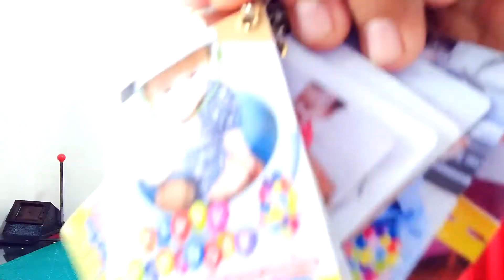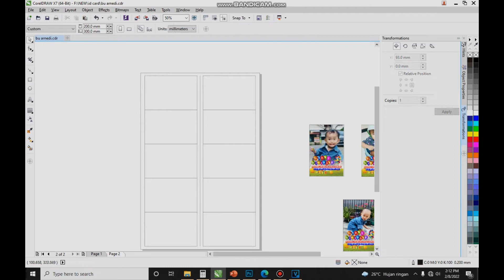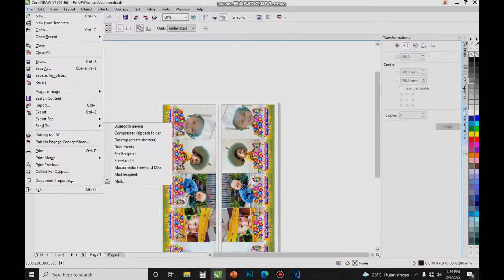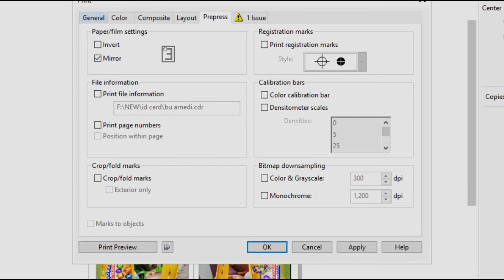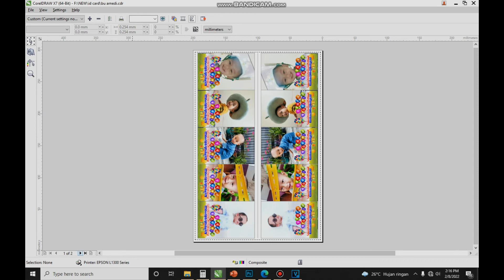cara membuat gantungan kunci foto bahan pvc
selain buat kartu vaksin bahan id card pvc ini bisa juga untuk membuat ganci, gantungan kunci custom foto, berikut adalah video tutorial membuat gantungan kunci foto custom dengan bahan pvc. disarankan menggunakan tinta art paper supaya awet dan tidak mudah pudar/mblobor.